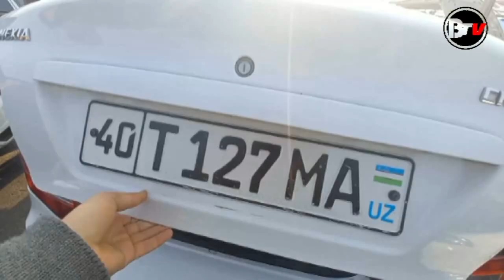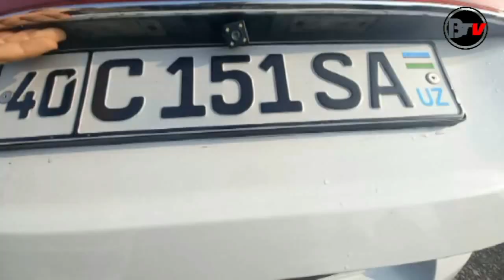20 YANVAR QO'QON MASHINA BOZORI arzonlaridan nexia1 nexia2 jentra